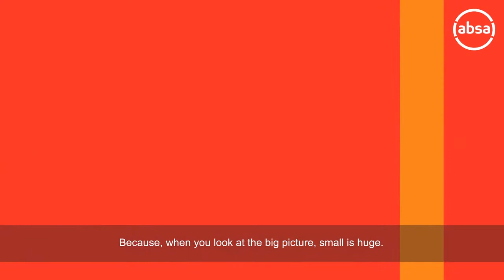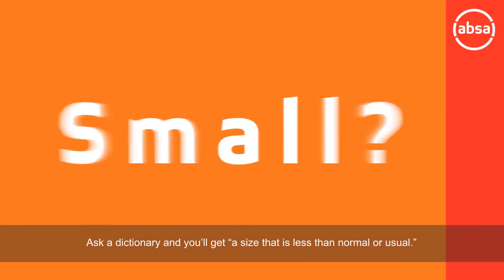How AbsaSmallBizFriday can help your business get ahead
In this live Q&A, you will discover more about this incredible nation-building initiative, get tips and insights from a successful small business owner, and learn how to maximise this opportunity to grow your business.

Featuring Mike Anderson (NSBC Founder & CEO), Mapholo Ratau (Ledikana Managing Director), Christine Wu (Absa Managing Executive: RBB Customer Value Management) and Mr. Ronnie Mbatsane (Absa Managing Executive Gauteng & Limpopo).

for more info on the movement and how you can get involved.

for more about the SME products and rewards available.